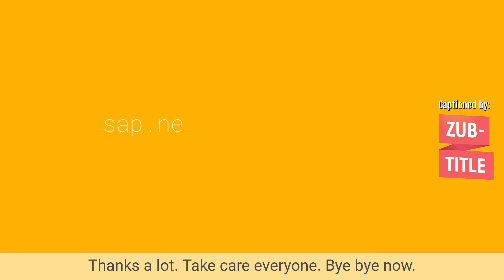How does QuickStart use SAP Business One?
Here is small update on QuickStart for SAP Business One, why we created it, and what it's all about.

If you are an sapbusinessone user, this solution, which is powered by IBM Cognos Analytics, could be the one you've been waiting for, as attested by many of our clients who have found their reporting and dashboarding capabilities reduce in time and made much easier to use.

I would be happy to hear from you if you have any questions or feedback.